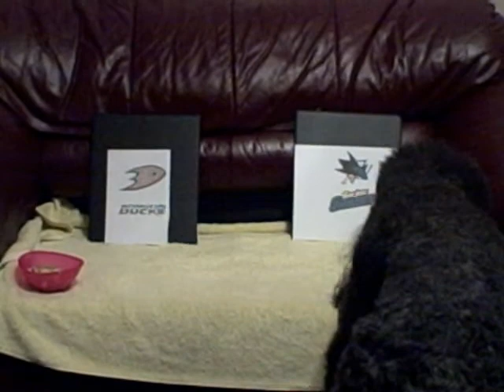NHL Stanley Cup Playoffs Ducks vs Sharks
Pepper picks the winner of the NHL Stanley Cup Playoff first round series between the Anaheim Ducks and the San Jose Sharks.